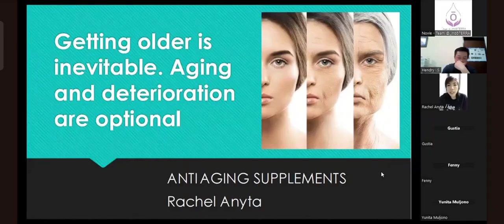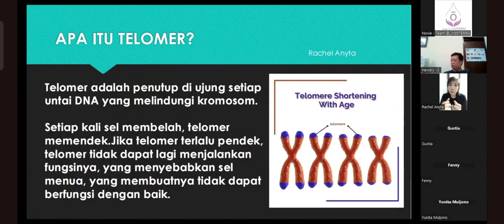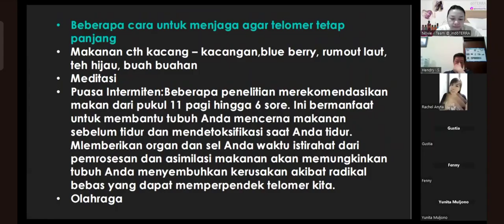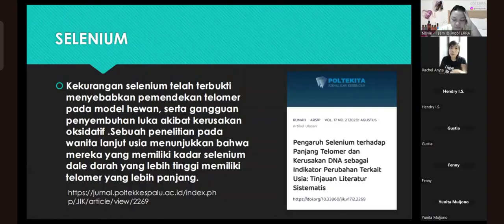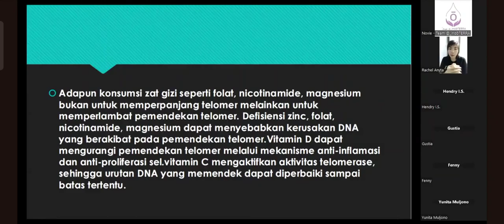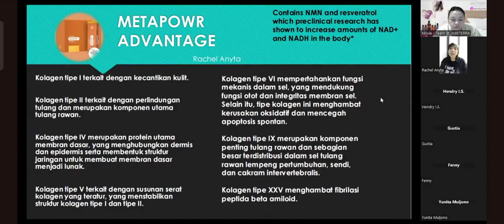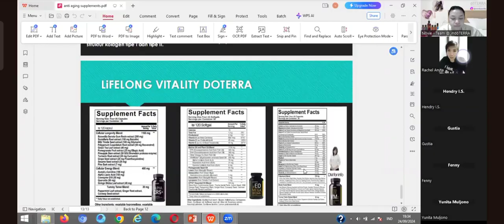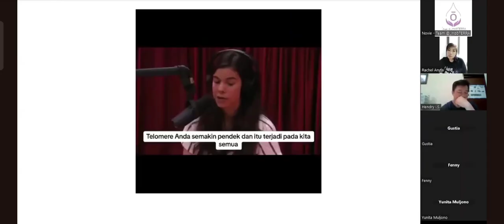Anti Aging Supplements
IG Rachel Anyta